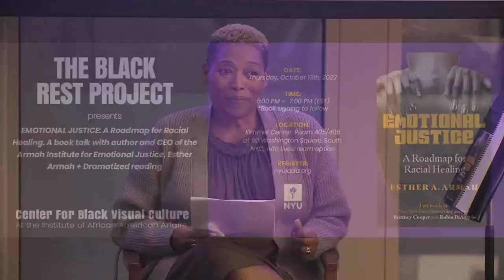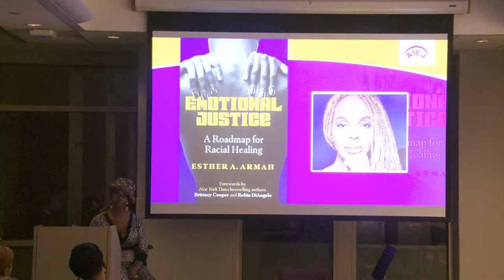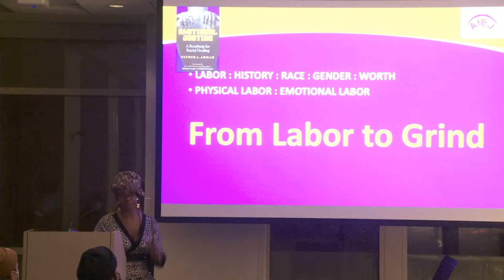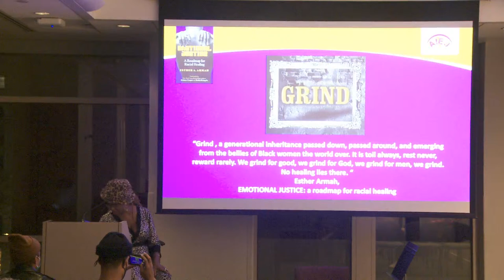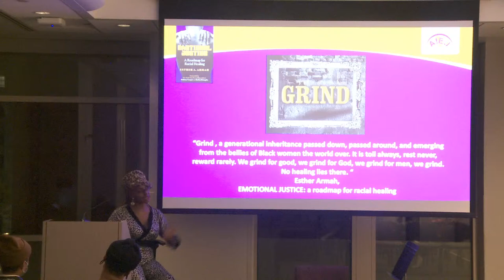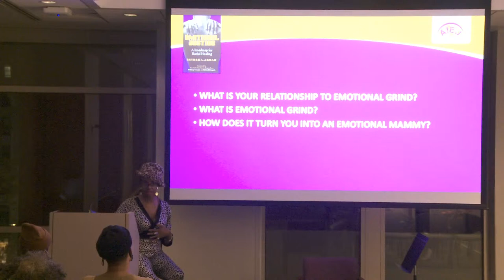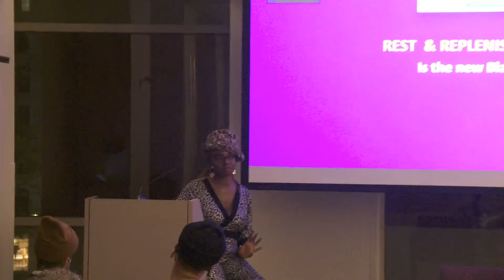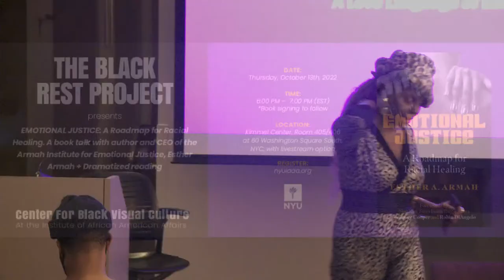The Black Rest Project presents EMOTIONAL JUSTICE: A Roadmap for Racial Healing - a book talk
The Black Rest Project presents EMOTIONAL JUSTICE: A Roadmap for Racial Healing - a book talk + dramatized reading with author and CEO of the Armah Institute for Emotional Justice, Esther Armah, featuring actress, Beverley Prentice-Thomas

Amid a global racial reckoning, Esther Armah’s book, Emotional Justice: A Roadmap for Racial Healing, offers a much-needed language for racial healing and repair. Armah is the creator of Emotional Justice, a framework for racial healing shaped by her time as a journalist in South Africa, Ghana, London and New York. In her new book, Armah explains our historical racial healing model centers whiteness and therefore cannot serve our humanity. Armah introduces a new model that identifies our emotional work and requires we unlearn and dismantle the language of whiteness. Armah explains, dismantling the language of whiteness requires different work from different people. The book looks at key terms—Intimate Reckoning, Intimate Revolution, Resistance Negotiation, and Revolutionary Black Grace—that enable people to challenge white supremacy. Intimate Reckoning shows white women how they can examine their role in sustaining white supremacy, while Intimate Revolution teaches Black women to unlearn the language of whiteness that teaches them their sole value is labor.

This event is part of CBVC's three-year initiative, The Black Rest Project (BRP). For the next three years, CBVC commits to making Black rest visible by asking, what does Black rest look like? And what will it take to get there?

Cosponsored by the Department of Photography & Imaging, NYU Tisch School of the Arts and NYU Office of Global Inclusion, Diversity, and Strategic Innovation; and NYU Center for the Study of Gender and Sexuality.